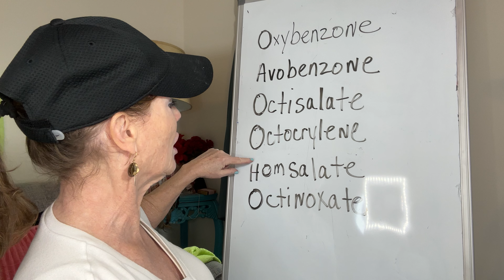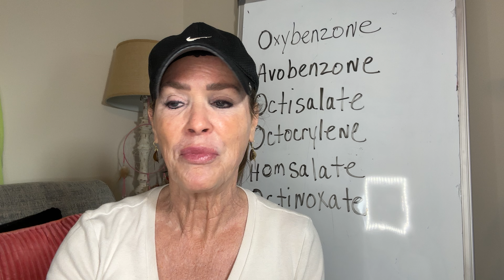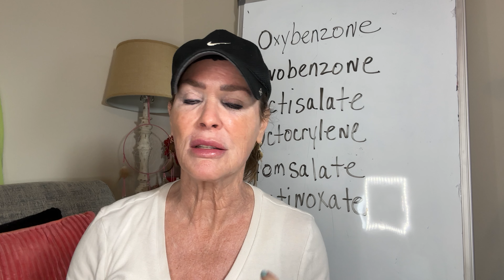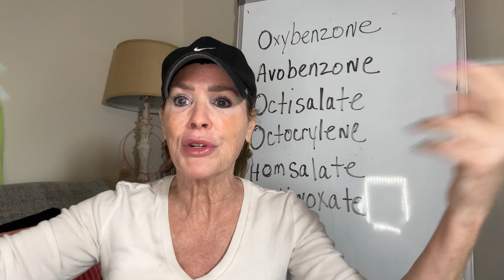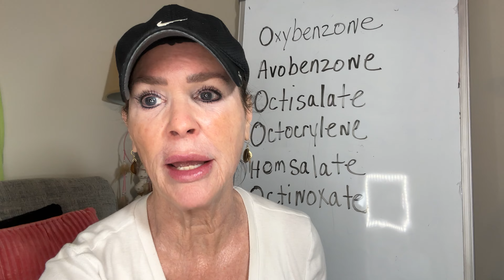Chemical/Physical S-P-F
Pay attention to what you are ingesting & slathering on your skin.